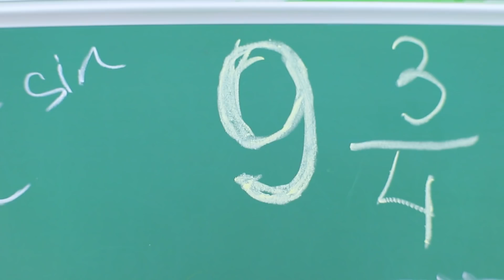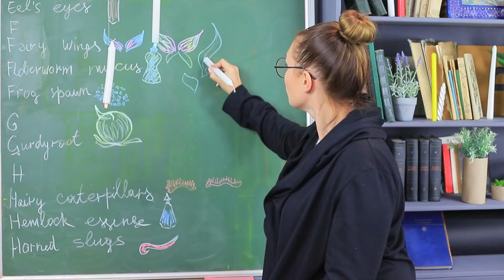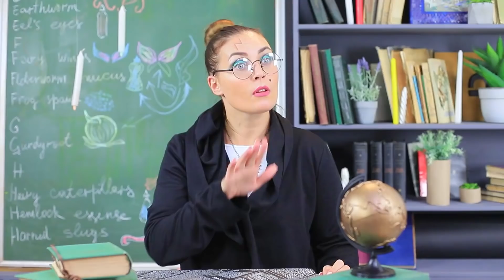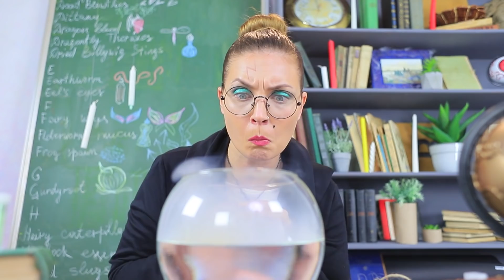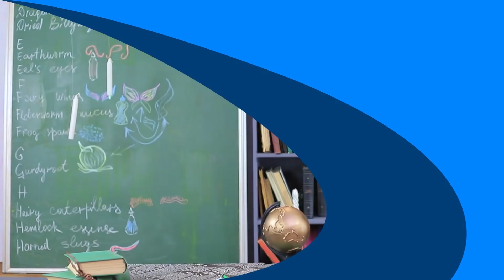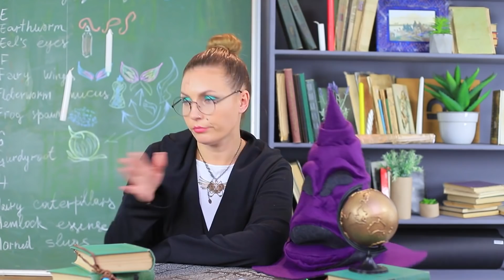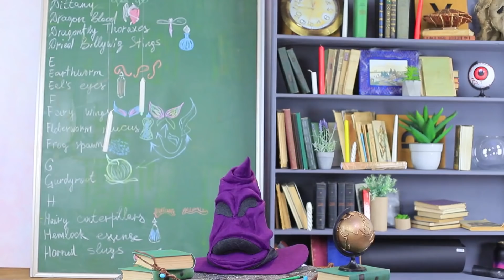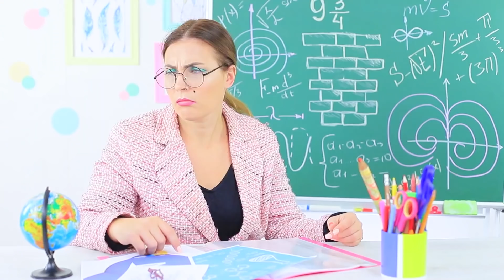Harry Potter i Hogwart/ Szkolne Pranki i Lifehacki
Kto powiedział, że magia nie istnieje? Więc jak wytłumaczysz magiczną różdżkę, tiarę przydziału i brokatowe eliksiry? Jak możesz samemu czarować? Obejrzyj nasz nowy filmik, żeby się dowiedzieć!

Materiały i narzędzia::
• Długie świeczki
• Plastikowa rurka
• Kreda
• Patyczki
• Pistolet do gorącego kleju
• Magnesy
• Sznurek
• Farba akrylowa
• Piórko
• Żyłka rybacka
• Plastikowa kula
• Gąbka
• Zabawki- skrzydła
• Pędzel
• Spinacze do papieru
• Gumowa żabka
• Nóż introligatorski
• Temperówka
• Brązowa farba w sprayu
• Papier
• Notes
• Dwustronna taśma klejąca
• Pergamin
• Wosk
• Stempel
• Rzep
• Ozdobne fiolki
• Barwnik w proszku
• Brokat
• Przezroczysty klej
• Korek
• Szablon kapelusza
• Gruby filc
• Wprasowywana wkładka usztywniająca
• Gąbka
• Silikonowy klej w sztyfcie
• Szpilka z oczkiem
• Łańcuch